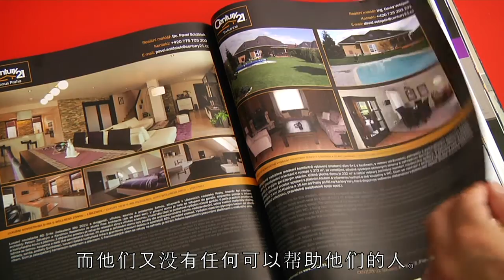BONUS GROUP IMAGE SPOT - CHINESE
1. 我们向您们介绍勃努斯集团公司 -- 捷克公司，公司从2000年起提供房地产综合服务
2. 公司专注于住宅地产，提供全面的法律服务和物业管理。
3. 勃努斯集团公司是21世纪地产集团的成员，21世纪集团是全球房地产的领导者。
4. 我们在21世纪-- 勃努斯集团布拉格公司为我们的客户提供高标准的服务。
5. 勃努斯集团也有自己的亚洲地产经纪人团队。
6. 我们的任务是帮助生活在捷克共和国的亚洲人，为他们提供地产服务，同时也为外国投资者主要是亚洲投资者提供VIP地产服务，我们主要集中在提供西捷克州的温泉疗养建筑，城堡，庄园和VIP宾馆。
7. 我们帮助他们了解捷克共和国房地产市场
8. 为他们提供全方位服务。